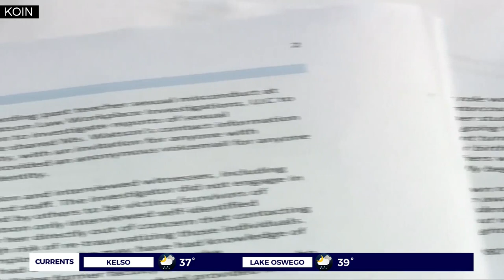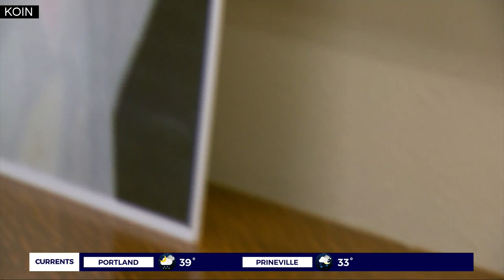Catlin Gabel alum sues for $4.5M over sex abuse claims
A former Catlin Gabel student is suing the Portland private school for $4.5 million over her claims she was abused by a teacher more than 80 times during the 1994-95 school year.